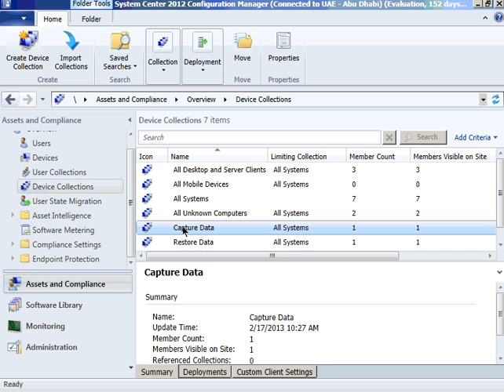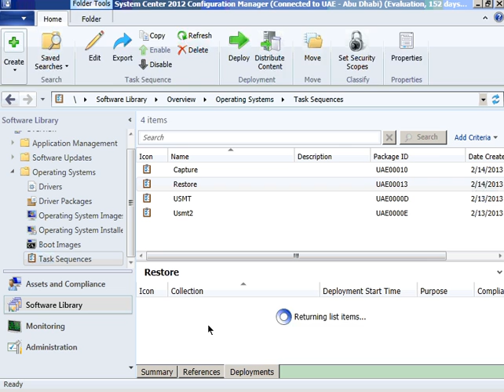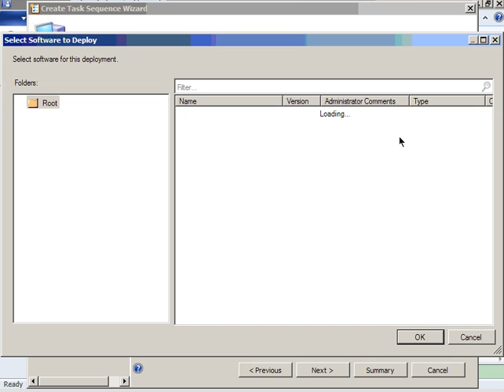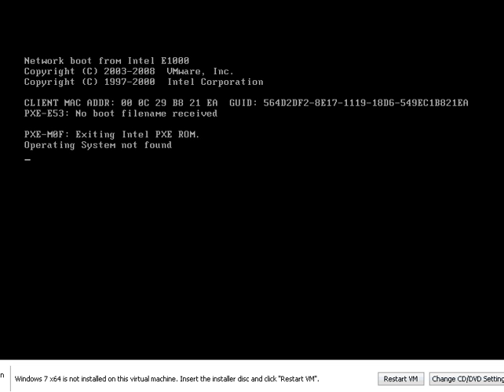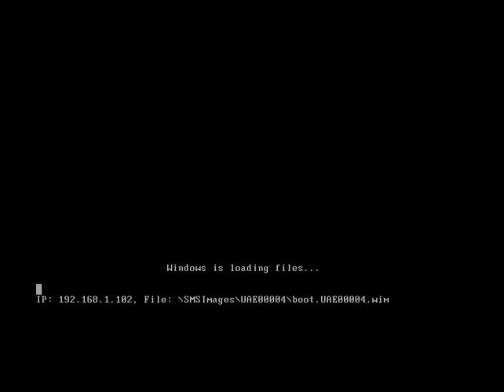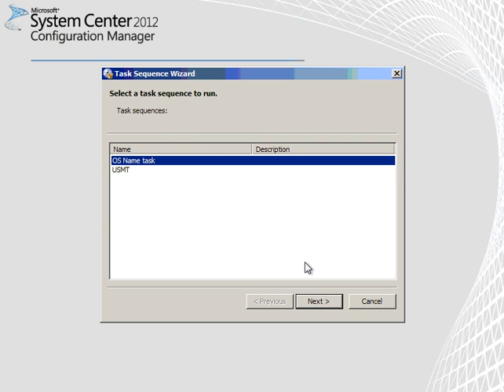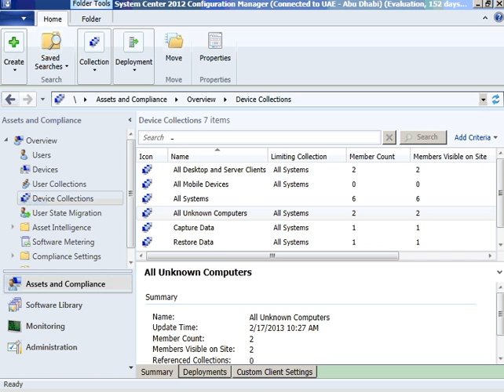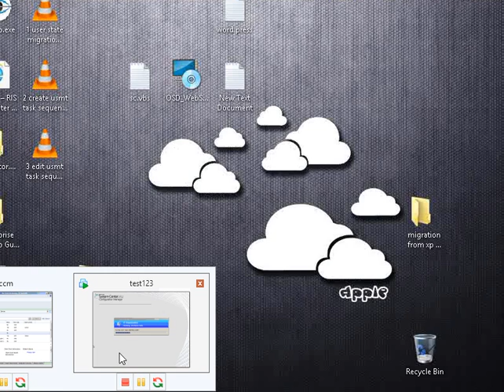38 specify computer name during OS deployment.wmv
specify Computer name during OS deployment in Sccm 2012